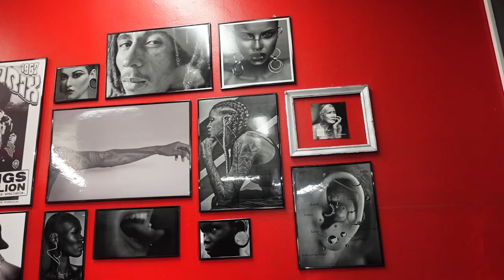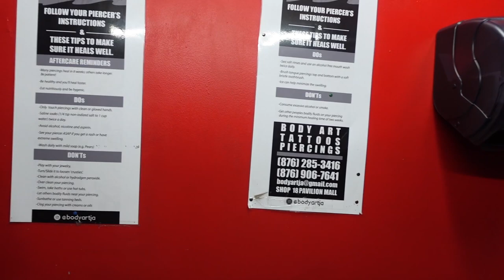GETTING MY NOSE PIERCED!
It's been a while since we pierced something, so me and my best friend A'Sha got

Skip to the end for the storytime!

Sub count: 1,139
If you're reading this, comment 👃🏽 hehe